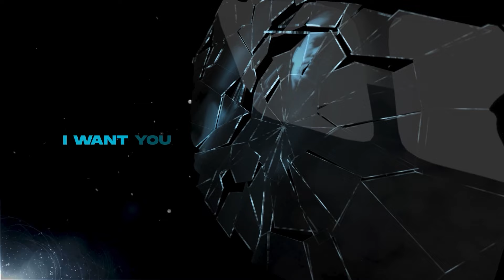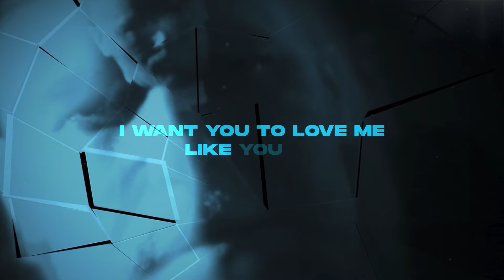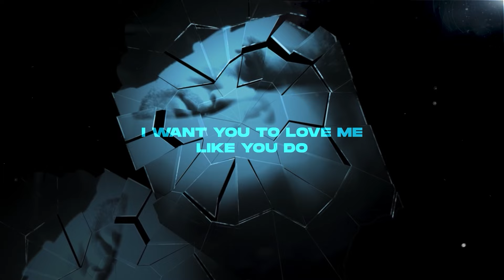DØBER ft. Mark Vayne - Love Me Like (Extended Mix)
DØBER is back on Protocol with his new single "Love Me Like," a bold tech-house influenced gem that's sure to set a groovy mood in any kind of party environment. The track opens with soulful vocals by Mark Vayne, while DØBER weaves in a bouncy beat with dark bass and dance-worthy melodies. It's a fusion of tech house, bass house, and vocal house that holds mass appeal and yet feels anything but mainstream. "Love Me Like" has the energy to get you shaking it on the dance floor and a sultry appeal to add just the right amount of spice. It follows his recent "Do It" with BLVNCO and "I Got Some" with Almero.